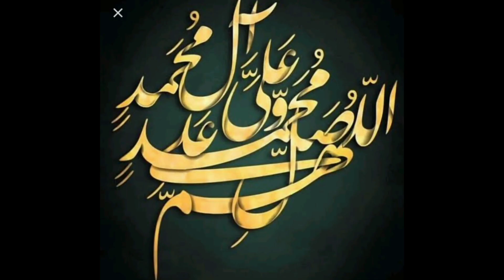Hazrat Musa a.s ki wiladat Ba Sa'adat Kausar diary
Hazrat Musa a s ke waladat Ba Sa'adat Mubarak// or darya e Neel Mai
reference book 📚 Tareky Aslam jelad one/